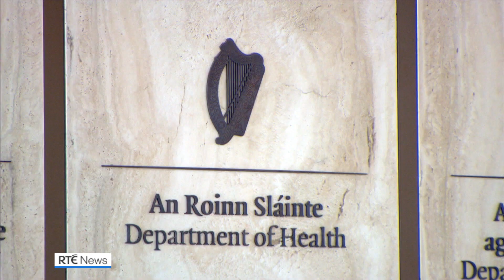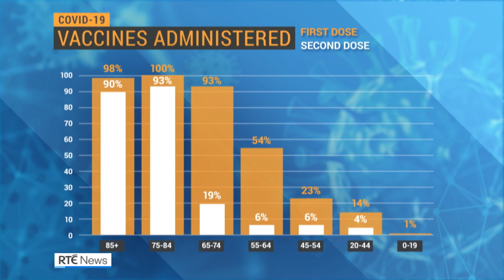Five maternity units 'not compliant' with partner guidance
Five of the 19 maternity units in hospitals around the country are not fully compliant with the guidelines on allowing partners attend scans and births, according to Minister for Health Stephen Donnelly.

In a series of tweets this morning, Mr Donnelly said he had received a report from the Health Service Executive, which found that five hospitals were "not compliant."

He said these are St Luke's Hospital in Kilkenny, Wexford General Hospital, South Tipperary General Hospital, Waterford University Hospital and Letterkenny University Hospital in Donegal.

Partners have been unable to attend anomaly scans at St. Luke's Hospital in Kilkenny due to space constraints, which is due to be resolved by next week.

Daily visits to the maternity unit have not been allowed due to the co-location of the hospital, with a review to be carried out next week.

A review is also due to be conducted next week at Wexford General, where there are also issues with daily visiting due to co-located wards.

At South Tipperary General Hospital, daily visiting has not been permitted due to restrictions in the general hospital, but a visit on the third day is facilitated.

Hospital management at Wexford University Hospital are reviewing a restriction on daily visiting, while such visits for partners at Letterkenny University Hospital in Donegal have been limited due to Covid-related staff absences and virus rates in the community.

Under the current national policy, partners are permitted to attend 20-week scans, birth and neonatal visits.

Minister Donnelly said: "The five that are not compliant all have at least issues with daily visitation and all five are part of a general hospital, rather than being a standalone maternity unit."

He said the HSE will engage with the facilities "to work through solutions" and the HSE is also updating its guidance again "to make it very clear to maternity units that partners are to be present right throughout labour and birth and that includes when women are induced."

Weekly reviews will be carried out between the HSE and all maternity units.